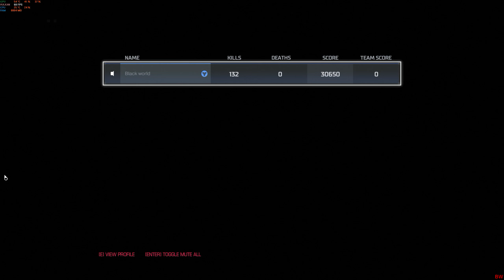Doom SnapMap - Toxin Processing Plant - 1440p/60fps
Doom SnapMap - Toxin Processing Plant
Author: BloodShot12
Map ID: 4LBPTTC6